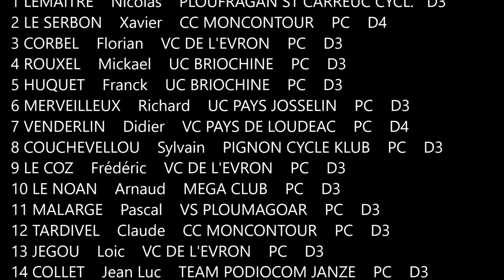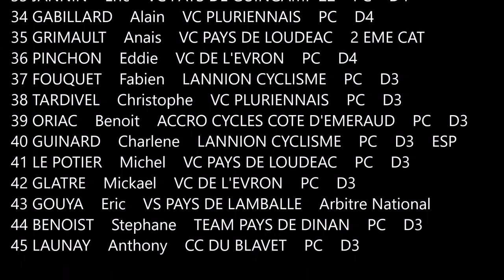Inside the race : Landéhen Pas'cyclisme D3/D4 - jeudi 25 mai 2017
Landéhen Pas'cyclisme D3/D4 - jeudi 25 mai 2017

1 LEMAITRE    Nicolas    PLOUFRAGAN ST CARREUC CYCL.    PC    D3
2 LE SERBON    Xavier    CC MONCONTOUR    PC    D4
3 CORBEL    Florian    VC DE L'EVRON    PC    D3
4 ROUXEL    Mickael    UC BRIOCHINE    PC    D3
5 HUQUET    Franck    UC BRIOCHINE    PC    D3
6 MERVEILLEUX    Richard    UC PAYS JOSSELIN    PC    D3
7 VENDERLIN    Didier    VC PAYS DE LOUDEAC    PC    D4
8 COUCHEVELLOU    Sylvain    PIGNON CYCLE KLUB    PC    D3
9 LE COZ    Frédéric    VC DE L'EVRON    PC    D3
10 LE NOAN    Arnaud    MEGA CLUB    PC    D3